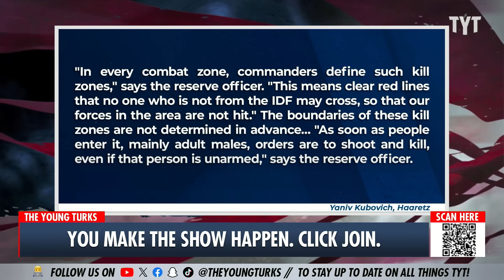Report: IDF MURDERED Gazan Civilians Who Crossed Into 'Kill Zones'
The IDF labeled Gazan civilians shot in Kill Zones 'terrorists' after they were killed. Cenk Uygur and Ana Kasparian discuss on The Young Turks. | Your Support is Crucial to the Show

"It was another routine announcement by the Israeli army. Following a rocket launch at Ashkelon, "a terrorist who had fired the rocket was identified and an air force aircraft attacked and eliminated him." Ostensibly, this was another statistic in the roster of dead Hamas militants.

However, over a week ago, other documentation of the incident surfaced on Al-Jazeera. It showed four men, not one, walking together on a wide path, in civilian clothing. There is no one nearby, only the ruins of houses where people once lived. This apocalyptic silence in the Khan Yunis area was shattered by a loud explosion. Two of the men were killed instantly. Two others were wounded and tried to continue walking. Perhaps they thought they had been saved, but seconds later, a bomb was dropped on one of them. You can then see the other one falling to his knees and then, a boom, fire and smoke."

240401__TA03ReportIDF